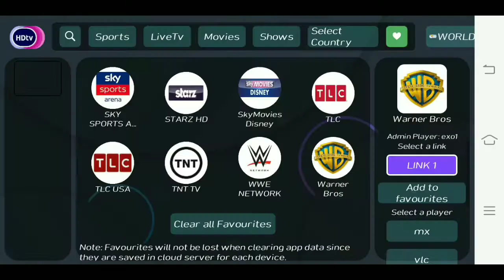HDtv Ultimate apk for android (cable tv)